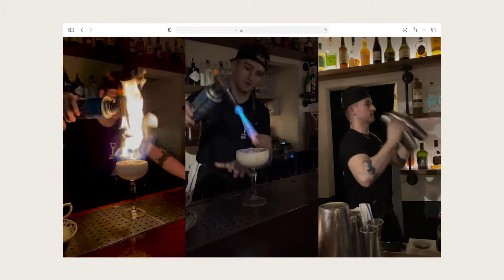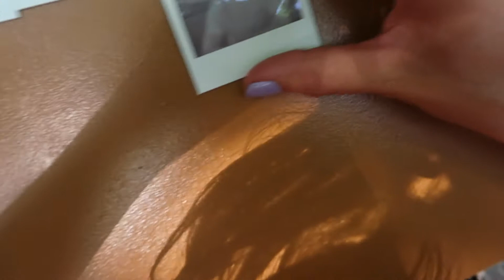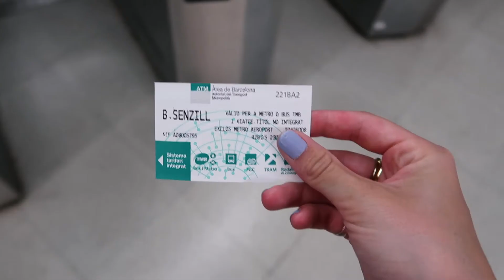Barcelona vlog 2022 | Julia van Rijn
Ik ging met mijn vriend op vakantie naar Barcelona. Je ziet onze eerste 2 dagen waarin we naar het strand gaan, de Sagrada Familia bezoeken & eten bij de leukste hotspots van Barcelona!

Ik vlog mijn dagelijks leven waarin ik veel bezig ben met: interieur , spiritualiteit & leuke uitstapjes of reizen!

0:00-02:01 Reizen & avond 1 (cocktails)
02:01-6:33 Dag 1 (strand, FC Barcelona & uiteten)
6:33-18:50 Dag 2 (Sagrada Familia, Park Güell & lokaal eten)